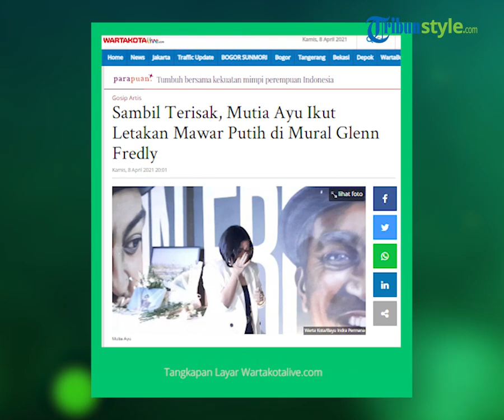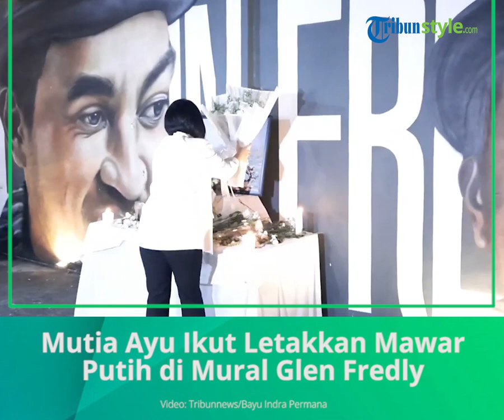Tak Kuat Menahan Tangis, Mutia Ayu Ikut Letakkan Mawar Putih di Mural Glen Fredly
TRIBUN-VIDEO.COM - Malam ini para fans dan manajemen Glenn Fredly mengadakan acara tabur bunga atau peletakan bunga mawar putih di depan mural wajah almarhum Glenn.

Pantauan Wartakotalive.com, Mutia Ayu dan keluarga turut hadir dalam acara tersebut. Mutia Ayu yang mengenakan kaus hitam dan jas putih ikut serta meletakan bunga mawar putih.

Tak kuasa menahan kesedihan, Mutia Ayu meletakan satu bucket mawar putih di atas sebuah meja yang sudah terdapat foto Glenn Fredly.

Mutia Ayu menangis di depan foto Glenn Fredly dan puluhan bunga mawar putih yang tedapat di kawasan M Bloc Jakarta Selatan.

Setelah meletakan bunga yang ia bawa, Mutia disambut pelukan erat dari anggota keluarga lainnya.

Alunan lagu Kasiu Putih milik Glenn Fredly iringi proses peletakan mawar putih dalam rangka mengenang satu tahun meninggalnya Glenn Fredly.

Setelah Mutia Ayu menjadi orang pertama yang meletakan mawar putih di tempat itu, anggota keluarga laik bergantian meletakan mawar putih di mural Glenn Fredly.

Tepat setahun lalu yakni 8 April 2020, Glenn Fredly meninggal dunia karena sakit meningitis.

Pelantun lagu kasih putih itu meninggal dunia di usia 44 tahun.

Jenazahnya di makamkan di TPU Tanah Kusir.

Dan sebelum menjalani acara tabur bunga atau pelatakan bunga mawar di M Bloc, Mutia Ayu sempat ziarah ke makam Glenn Fredly pagi tadi

Artikel ini telah tayang di Wartakotalive dengan judul Sambil Terisak, Mutia Ayu Ikut Letakan Mawar Putih di Mural Glenn Fredly,